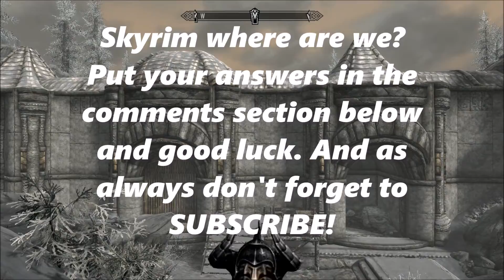Skyrim Special Edition Where Are We Game PT12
Welcome To the show here is where you'll find me having some ups and downs in the world of Skyrim.

Song: Acousticbreeze